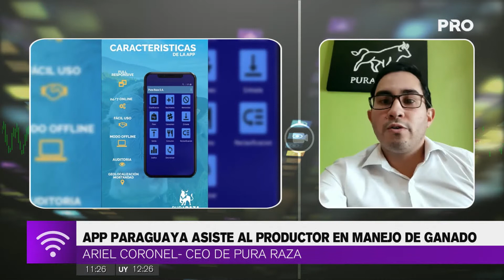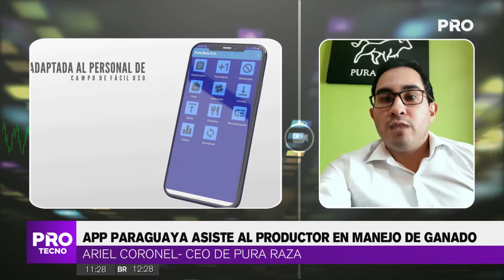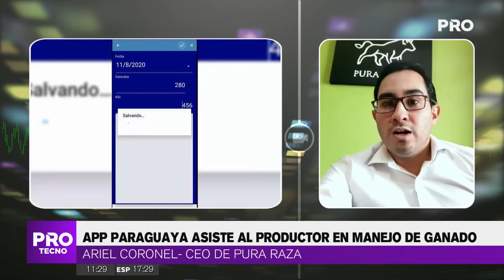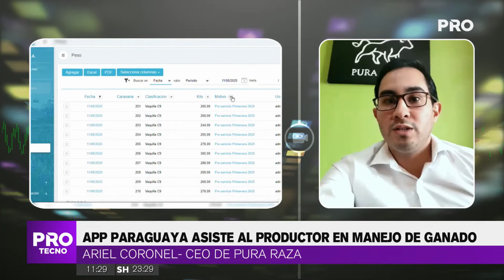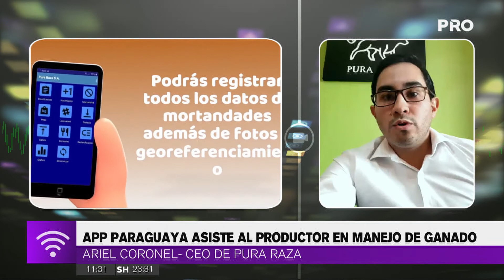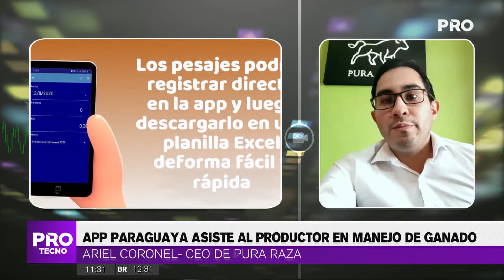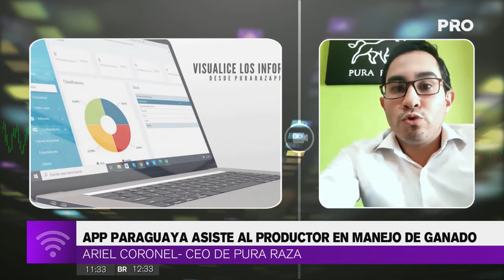App paraguaya asiste al productor en manejo de ganado